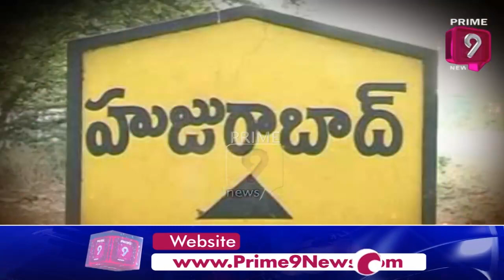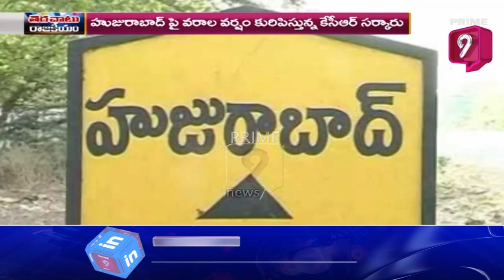ఎమ్మెల్యేసారూ రాజీనామా చేయండి ప్లీజ్‌.. | Terachatu Rajakiyam | Prime9 News